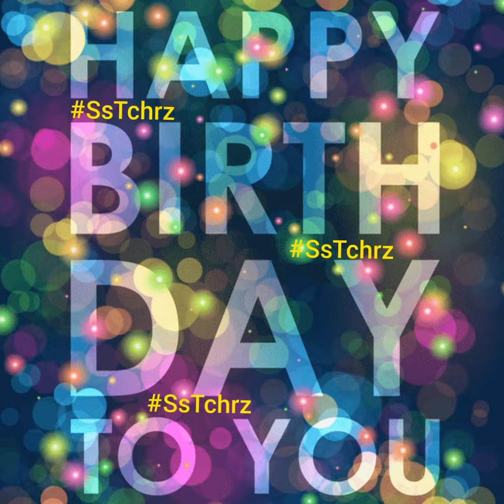Happy Birthday | Triplet Boys | Triplets | Triplet Brothers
Happy Birthday | Triplets | Boys

Happy Birthday Triplets | Triplet Brothers | Triplet Boys | Triplets | Whatsapp Status |  Greetings | Happy Birthday To You | Birthday Wishes |